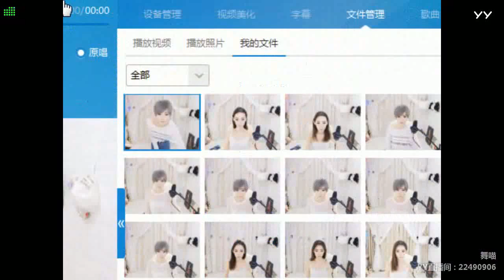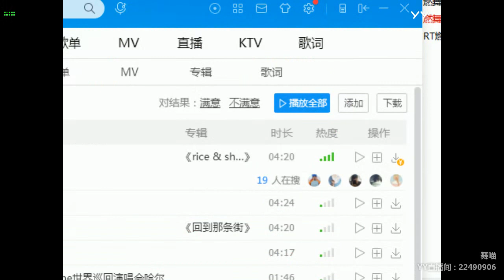【燃舞蹈】【YY LIVE】【Tik Tok app】【抖音歌曲】【Dance KPOP】【Artists Singing】 YY LIVE 舞喵